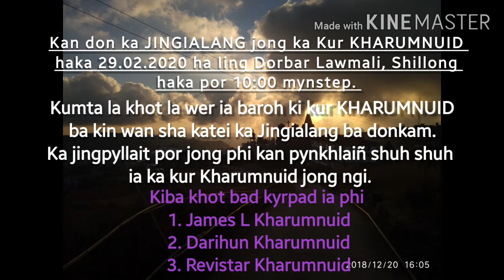Jingialang jong ka kur Kharumnuid la 29.02.2020